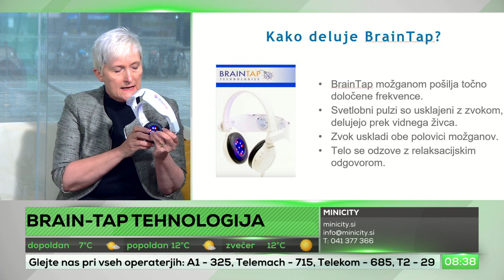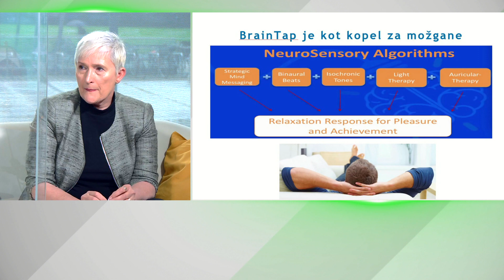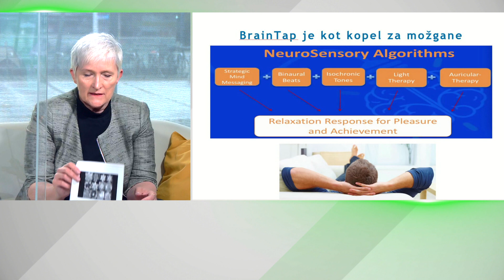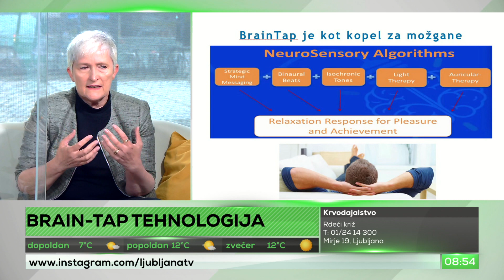Brain Tap tehnologija (Jana Wahl)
Voditelj:
Maša Tiselj

Gost:
Jana Wahl

Tema:
Brain-Tap je pripomoček, ki z zvoki in svetlobo vodi uporabnika v beta stanje sproščenosti.

COPYRIGHT DISCLAMER